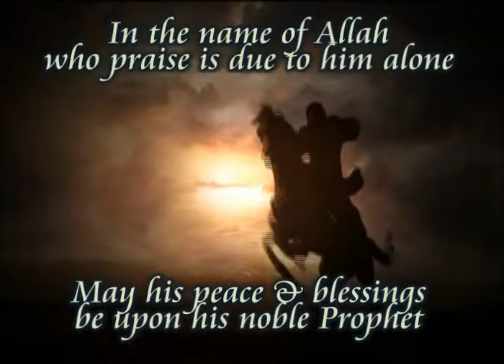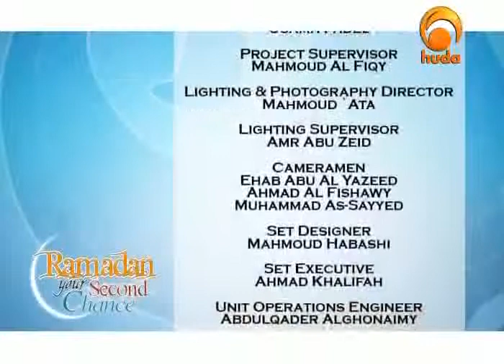Scenes from Judgment day